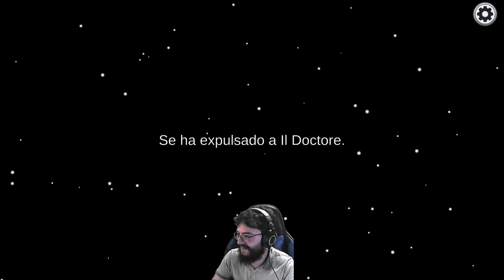Among Us - cap.14 - ...en 2022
Increíble.